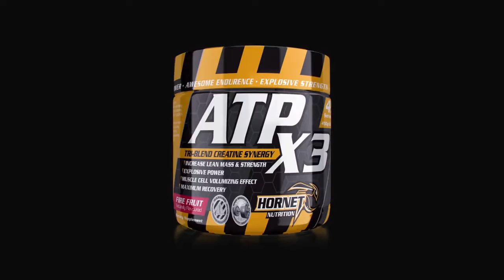HORNET Nutrition PX9 - BSA SHOP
La marque HORNET Nutrition est une tuerie !

Pour avoir testé le PX9, vous pouvez faire totalement confiance, on admire, on admire !

Trouvez le magasin BSA SHOP le plus près de chez vous en retrouvant les adresses

Grâce à BSA SHOP, ouvrez votre magasins de nutrition, machine et accessoires de sport pour dès 30 000€ !!!